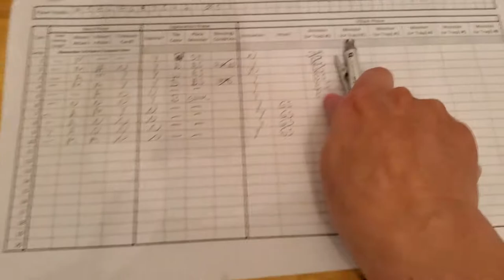Castle RavenLoft Board Game - Adventure 6 [Turn 10]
Playlists for Previous Adventures